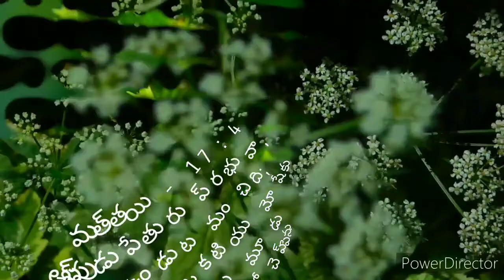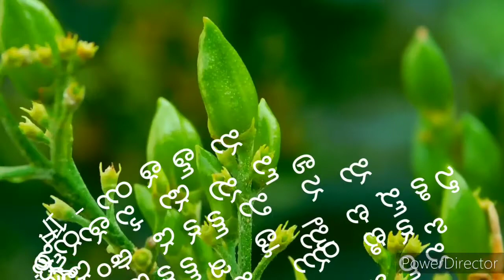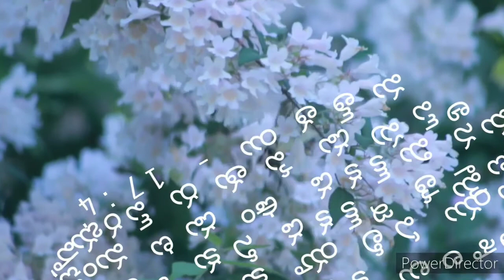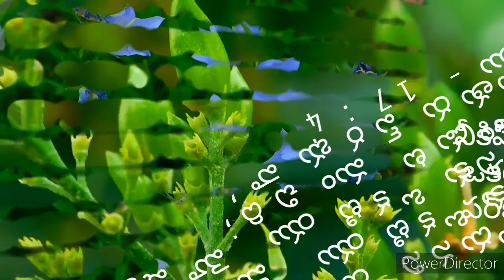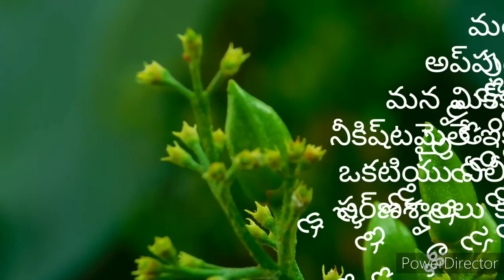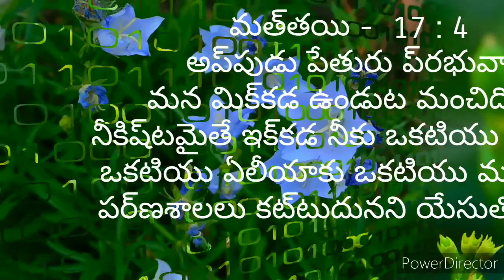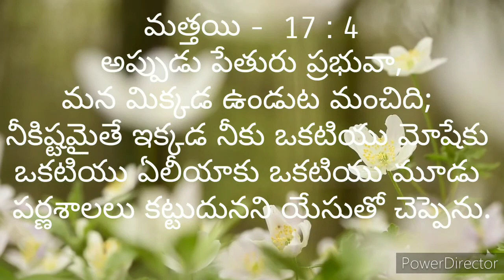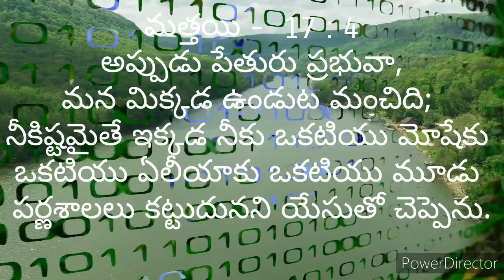మత్తయి - 17 : 4 అప్పుడు పేతురు ప్రభువా, మన మిక్కడ ఉండుట మంచిది; నీకిష్టమైతే ఇక్కడ నీకు ఒకటియు మోషే